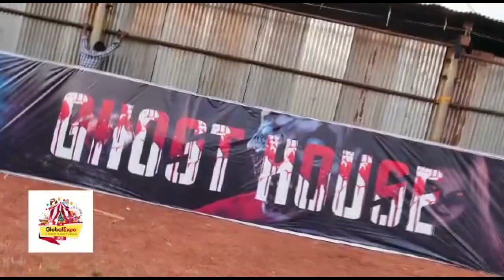കേന്ദസർക്കാർ ജീവനക്കാരിയെ റോഡിൽ വെച്ച് കടന്ന് പിടിച്ച യുവാവിനെ പിടികൂടി.